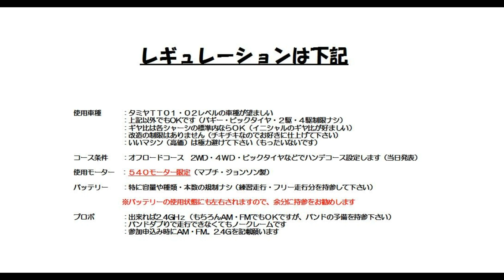第9回 チキラリー 山岳コース 紹介 180603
6/17に開催する「チキラリー」の山岳コースエリアの製作風景動画です！
当日はロングコースのラリーになります！